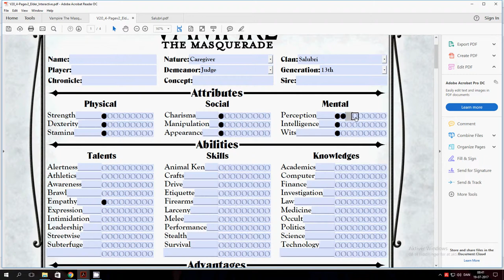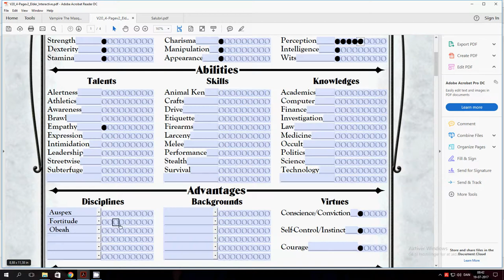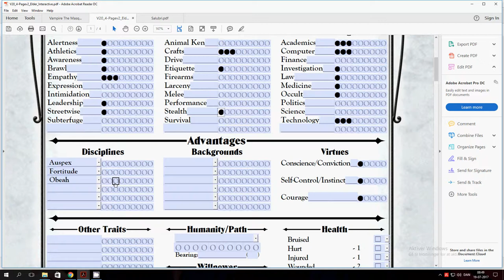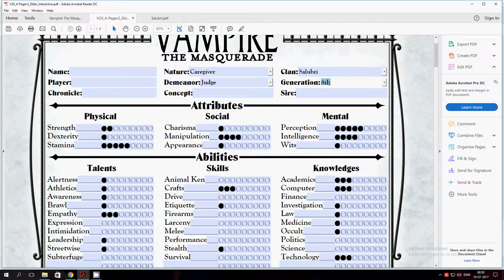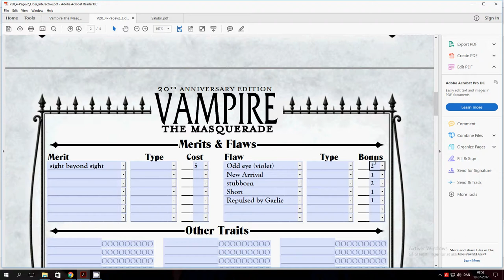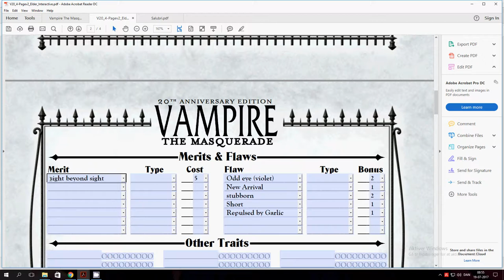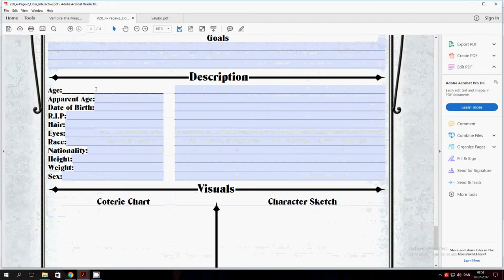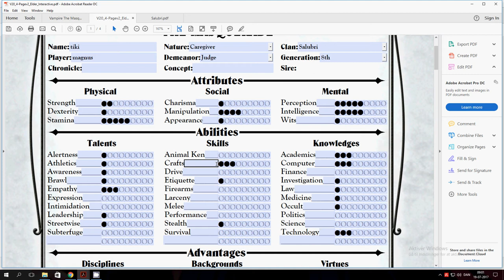how to make a Salubri character creation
all discipline within the () is the disciplines with dot/level 4 or higher. these disciplines list, shows what attributes and abilities you need to use your disciplines. remember to have some willpower!

Animalism
manipulation, charisma, (perception) + animal ken, survival, intimidation, empathy (Self-Control/Instinct)

Auspex
perception, (intelligence, manipulation, charisma) + empathy, (subterfuge, awareness, combat skill, intimidation)

Chimerstry
(manipulation + subterfuge, intimidation)

Dementation
Charisma, manupulation, perception, (stamina) + Empathy, subterfuge, occult, (intimidation)

Daimoinon
Perception, Wits, Dexterity, (Intelligence) + Empathy, Intimidation, Occult

Dominate
Manipulation, Wits, (Charisma, perception) + Intimidation, Leadership, Subterfuge, (medicine, empathy)

Fortitude
(Stamina + Survival)
Necromancer
the spedulchre path (summon and command spirit)
perception, manipulation (stamina) + awareness, occult (empathy)

the ash path (reach and touch the spirit world)
perception, wits, (stamina) + awareness, occult

the bone path (summon zombies)
Dexterity, wits + occult

the cenotaph path (find souls)
perception (manipulation)+ awareness, occult

the corpse in the monster (be living and dead)
perception, stamina, intelligence + medicine (occult)

the grave's decay (destroy body)
intelligence, dexterity + medicine, brawl

path of the four humors (toxic poisen)
(Manipulation, stamina, dexterity + Occult, athletics)

vitreous path (spirit and decay)
perception (dexterity, manipulation) + occult

perception, manipulation, wits, stamina, intelligence, dexterity + awareness, occult, medicine, brawl, (empathy, athletics)

Obeah
Perception, (Intelligence, Stamina, Charisma) + Empathy, (Expression)

Obfuscate
Wits, Manipulation, (Charisma, perception, intelligence) + Stealth, Performance, (empathy, subterfuge)

Obtenebration
Manipulation, stamina, (Dexterity, Strength, Wits) + Occult, (Courage roll, Larceny)

Potence
(Dexterity + Brawl roll)

Presence
Charisma, Appearance, (Manipulation) + Performance, Intimidation, Empathy, (Subterfuge, Leadership, Streetwise)

Quietus
Stamina, (Manipulation, Charisma, Wits) + Athletics, (Intimidation, Stealth, Empathy, Occult)

Sanguinus
(Stamina) + (Awareness)

Serperntis
(Dexterity + Brawl)

Spiritus
Manipulation, Charisma + Occult, Animal Ken, (Intimidation)
Temporis
Perception, Manipulation, Intelligence (Perception, Wits, Stamina) + Occult, Awareness (Alertness)
Thaumaturgy
The Path of Blood

Elemental Mastery
(Manipulation + Occult)

The Green Path
Intelligence + Occult

Hands of Destruction

The Lure of Flames

Neptune’s Might
Perception + Occult

Movement of the Mind

The Path of Conjuring
Knowledge roll + Crafts, Science, Technology

The Path of Corruption
Manipulation + Subterfuge, Empathy

The Path of Mars

The Path of Technomancy

The Path of the Father’s Vengeance

Thaumaturgical Countermagic
Wits + Occult

Weather Control
(Perception + Occult)

Valeren
Perception (Stamina, Dexterity) + Empathy (Melee, Brawling)

Visceratika
Perception, Wits + Awareness, Stealth

Vicissitude
Intelligence, Perception, Dexterity, Strength + Medicine